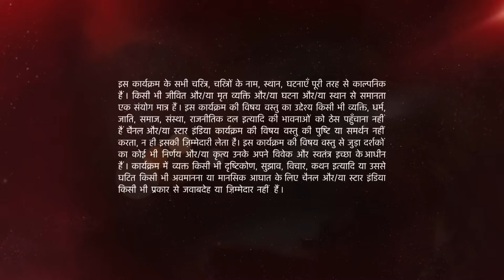Ye Hai Mohabbatein | ये है मोहब्बतें | Ishita ne kis bet ke baare mein bataya Raman ko?